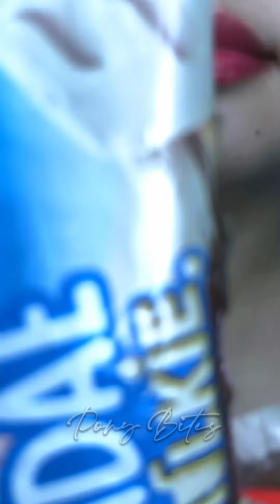asmr SATISFYINGLY DELICIOUS TASTY FOODS eating sounds 먹방